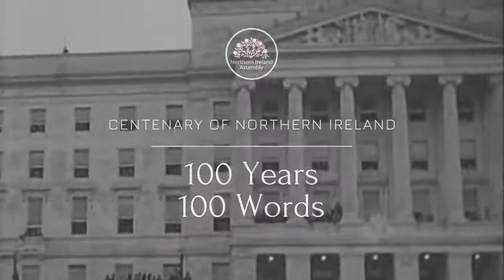Andrew Muir MLA